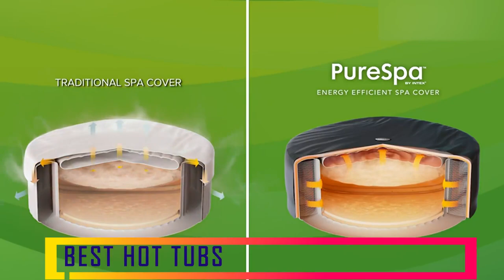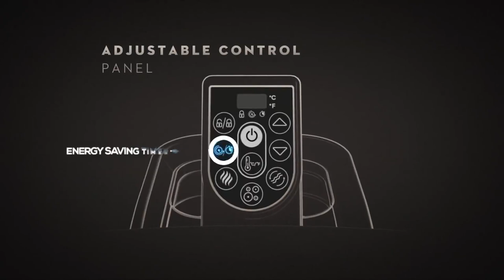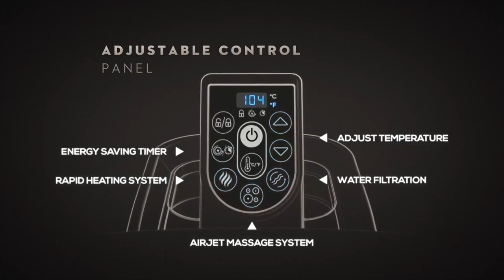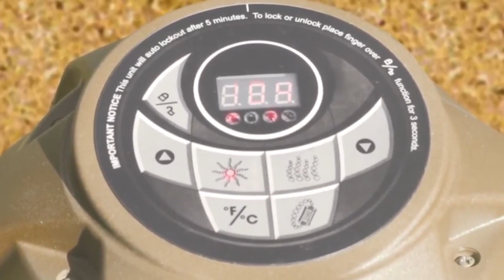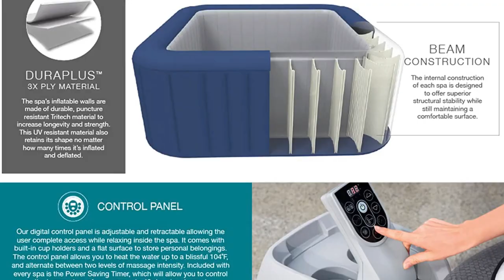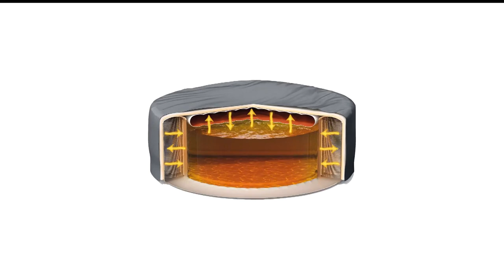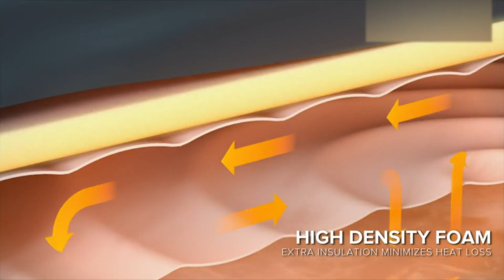8 Best Hot Tubs 2023 Top Inflatable Tub Reviews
8 Best Hot Tubs 2023 Top Inflatable Tub Reviews

Hey Buddy! At 5 Best Forever, we've researched the best hot tub on Amazon saving you time and money so you can make an informed decision about top best hot tubs.

The videos used in this video are not owned by me i take these clips from storyblocks.com If they want to remove any video clip then you can ping me i will remove it.